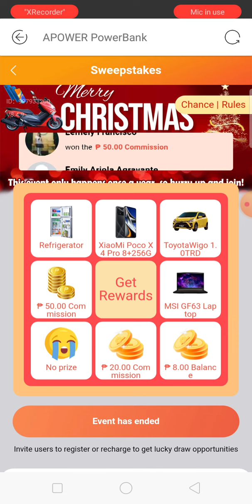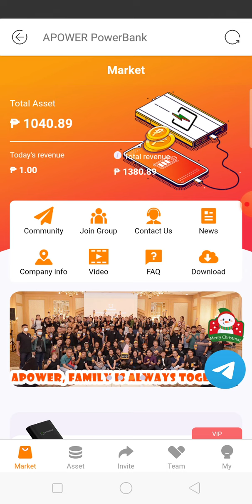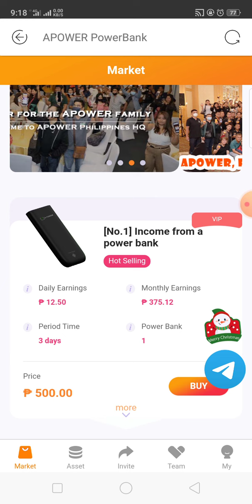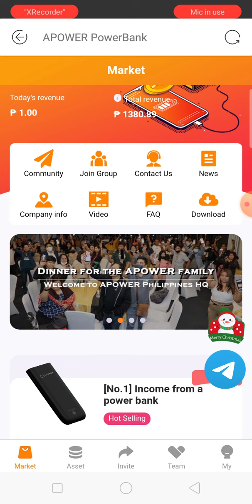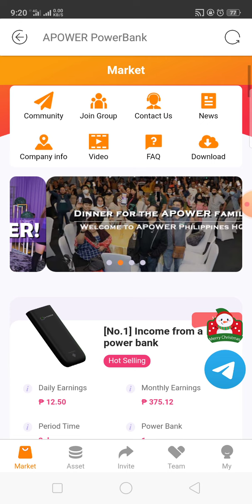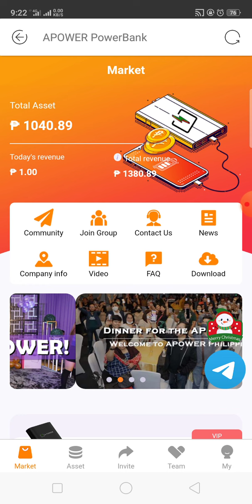APOWER EVENT HAS ENDED +25 PER INVITE +FREE 1MONTH MACHINE +10 PER DAY INVEST AS LOW AS 500PHP.